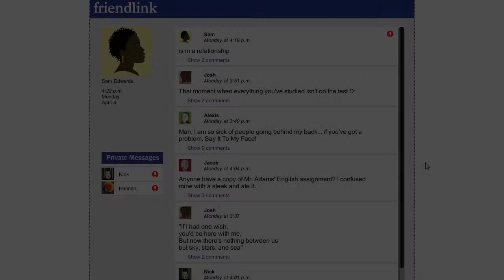Little Things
"Little Things" developed by Berkley Staite of Canada is the 2014 2nd place winning video game from the Life.Love. Game Design Challenge.